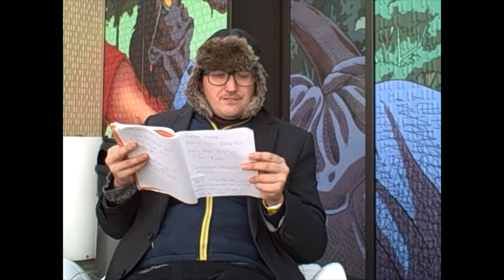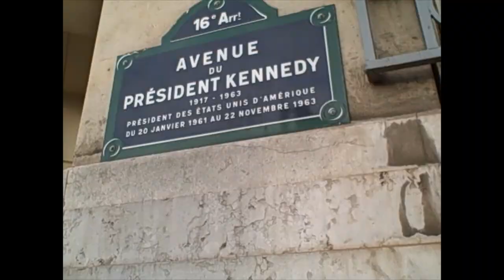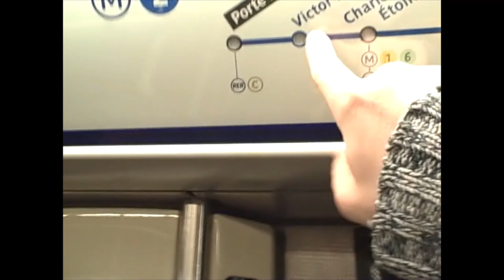The life of Dalida in Paris (Part I)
Since I left Paris in December 2019, I have wanted to come back to the city of love and make a vlog all about Dalida.

I haven't been able to cross the channel in the last 24 months due to restrictions on both sides. But with a window of opportunity opened. I took it.

Dalida was born Egyptian, had Italian blood and resided in France where she became French.

She had a career over 4 decades that included movies, musicals, TV commercials and recording.

87 million albums sold alone and concerts performed on all four corners of the globe.
Life wasn't always fair to Dalida. She passed away  in May 1987.